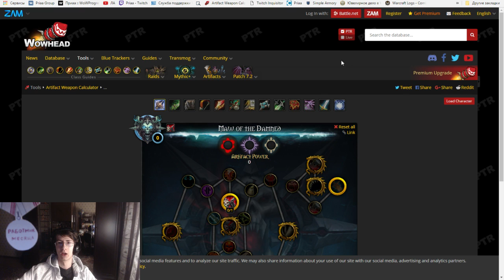Артефактные ауры на группу в 7.2